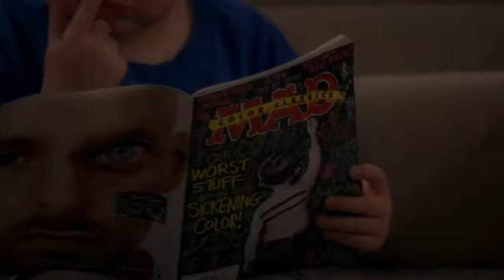Two And A Half Men -Jake And Grandma Sleepover Goes Wrong [HD]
Evelyn Insisted Than Jake Must Come Over Her House For A Sleepover. Jake Came And After That A Disaster Followed.